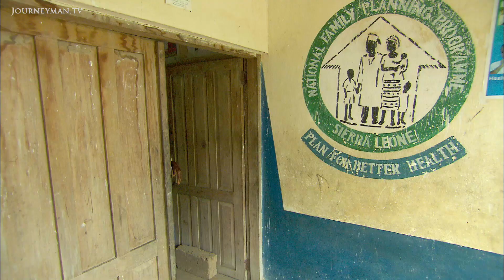Decade On From War Sierra Leone Still Lacks Healthcare (2012)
Zainabu's Big Decision (2012): Married at 15, Zainabu already has 9 children. Living in a small hut in Sierra Leone, she struggles to provide for them. Now she is going against traditional views of family planning to change their future.

The new family planning clinic near Zainabu's village has caused a mixed reaction: traditional beliefs still dominate here. "I'm young to have so many children: it earns me respect",argues Sullay, Zainabu's husband. Another man argues, "when women use contraception they are no longer afraid to flirt". Two-thirds of the population of Sierra Leone live in rural areas with only basic healthcare. A woman has a one in eight chance of dying in childbirth. But what worries Zainabu more than that is that she and her husband cannot offer their existing children a brighter future if they continue to have more. "We work hard to feed our children; it's not an easy life."